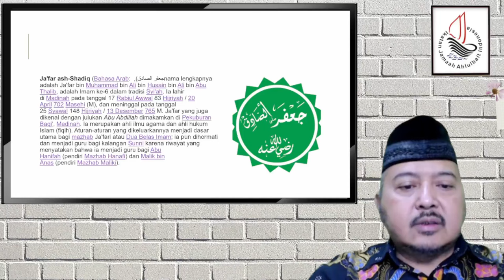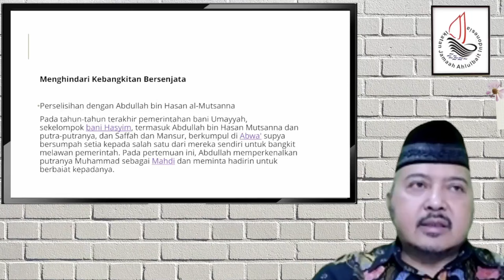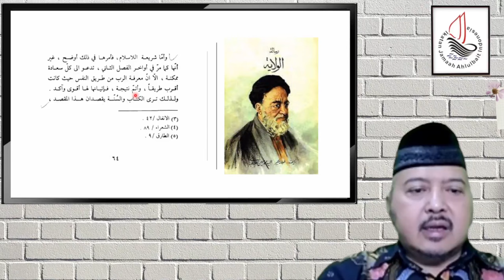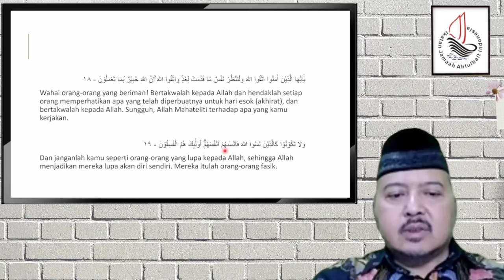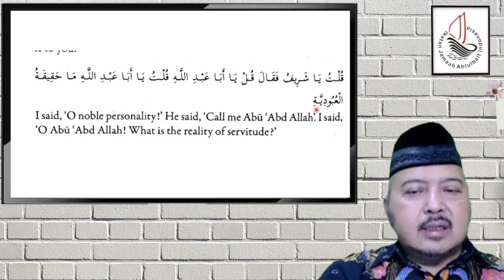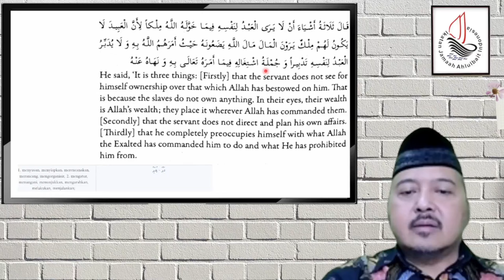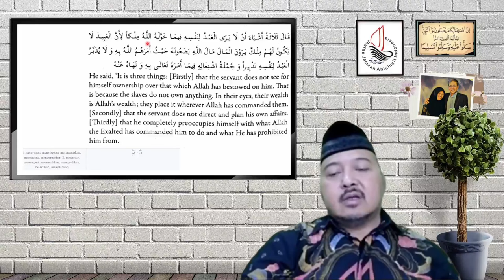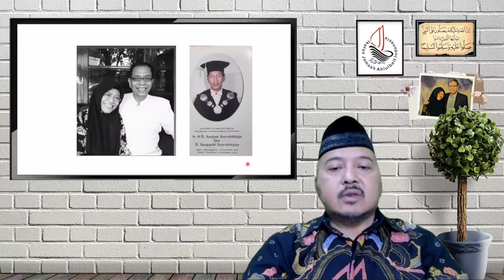Risalah Al-Walaayah & Ma'rifatun Nafs (Bagian 1)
Mulai jam 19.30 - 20:10 WIB

Terimakasih